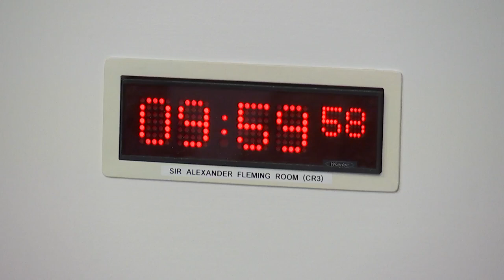Criminal Justice Committee - 23 May 2024